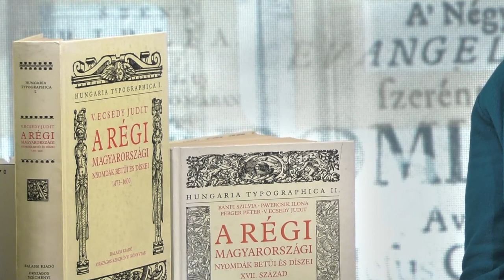V. Ecsedy Judit Borsa Gedeonról – Borsa 100 – RMNy V. 2023. október 11.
V. Ecsedy Judit, a Régi Magyarországi Nyomtatványok nyomdászattörténeti szakértője, az OSZK volt tudományos munkatársa mesél Borsa Gedeonhoz fűződő emlékeiről. Megtudhatjuk tőle, hogy milyen könyvészeti, művelődéstörténeti kérdésekre kaphatunk választ az RMNy-kötetek segítségével. Hogyan is dönthető el egy ismeretlen kora újkori nyomtatványról, hogy azt Magyarország területén nyomtatták-e vagy sem? Hallhatunk arról, hogy a nyomdászattörténeti kutatások miként összegződtek a kezdetektől egészen 1700-ig a Hungaria Typographica köteteiben. Továbbá hogy a betűtípus-kutatás mennyiben alapozta meg Borsa Gedeonnak a Budai krónika kapcsán tett, a hazai ősnyomdászatot átrajzoló vizsgálatait.

Borsa Gedeon születésének századik évfordulóján, 2023. október 11-én jelenik meg az általa elindított retrospektív nemzeti bibliográfia, a Régi Magyarországi Nyomtatványok V. (1671–1685) kötete.

A könyv megjelenését megelőzően minden hónap 11-én egy-egy „RMNy-történettel” emlékezünk a jeles bibliográfusra.

Borsa 100 – RMNy V. 2023. október 11.